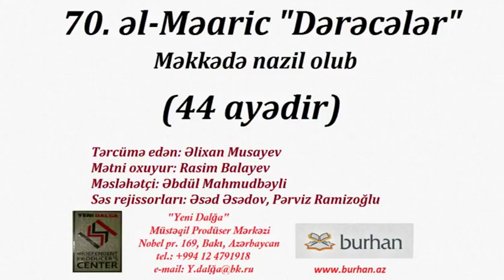70. əl-Məaric (Mənaca tərcümə)